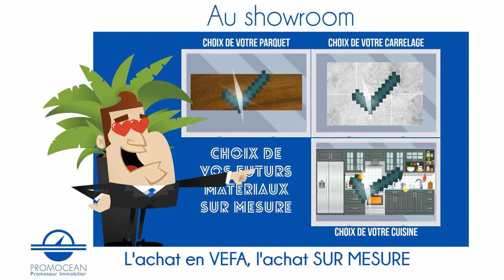LA VENTE IMMOBILIERE EN VEFA